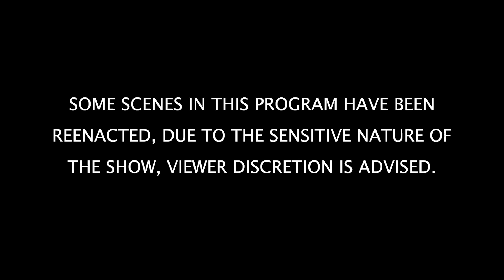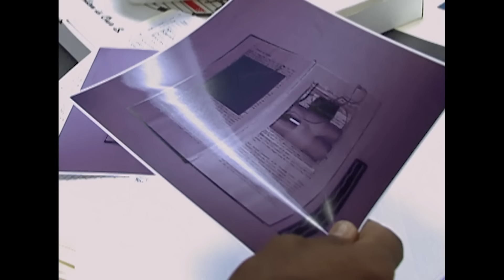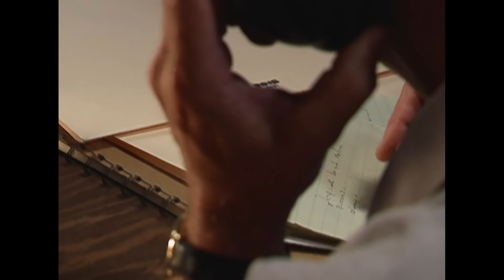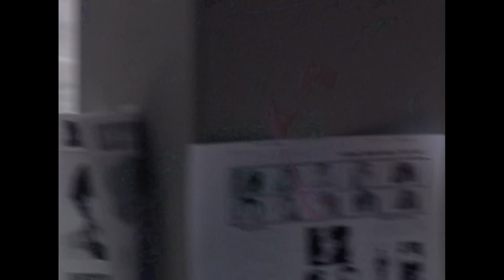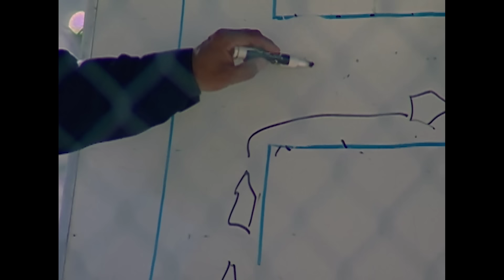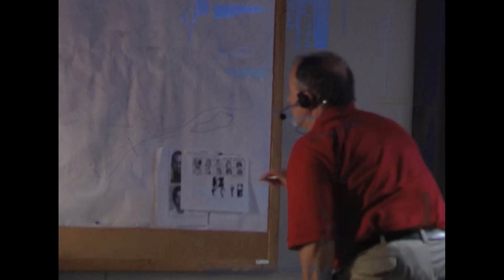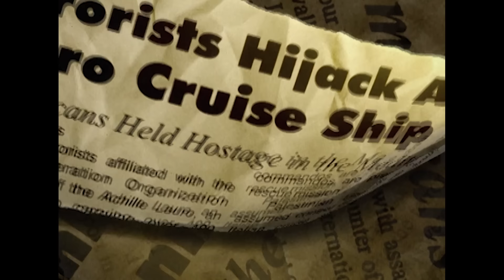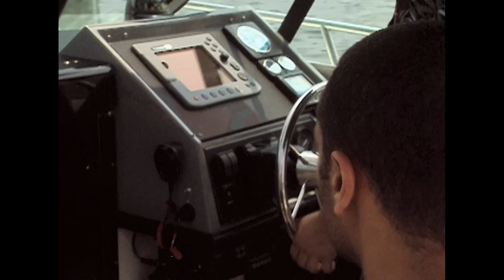The Informant, & Hijackers | TRIPLE EPISODE | The FBI Files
Radical Resistance: In the 1970’s, Otpor, a violent arm of the Croatian National Resistance commits terroristic acts against non-supportive Croatians living in the U.S.  With the help of an informant, the FBI is able to apprehend, arrest and convict members of the group for crimes ranging from conspiracy and extortion to murder.

Forced Entry: In 1994, a rash of home invasion robberies take place in the metropolitan Detroit area.  The thieves turn out to be part of a local gang dubbed the “Home Invaders.”  Their crimes extend to insurance fraud, theft, and illegal lottery schemes.  The Violent Crimes Task Force (VCTF) opens an investigation, and with the cooperation of a gang member who was apprehended at the scene of a crime, they are able to obtain the names, addresses, and telephone numbers of 16 gang members.  Information obtained through surveillances leads to a stakeout, resulting in captures and arrests.  In December 1995, the FBI is able to indict 21 members of the Home Invaders gang through information from wiretaps, evidence seized from search warrants, DNA evidence and testimony of cooperating gang members.  The VCTF successfully brings down the entire Home Invaders gang, and, as a result, clears over 200 violent crimes, including murder and rape in the Detroit area.

Operation Goldenrod: This is the story of the FBI's first capture of an international Lebanese terrorist.  In June 1985, the terrorist and his four accomplices hijacked Royal Jordanian flight #405 shortly before take off in Beirut, Lebanon.  On board were American citizens, a professor and his teen son.  The FBI opened a criminal investigation and worked with various other government agencies to form Operation Goldenrod, a task force specifically charged with bringing the terrorist to justice in 1989.